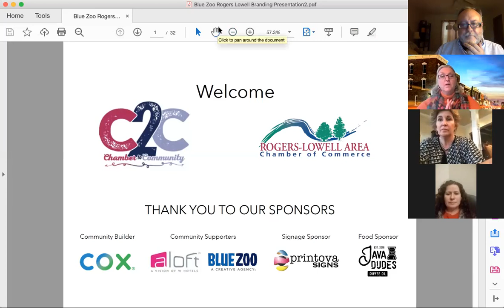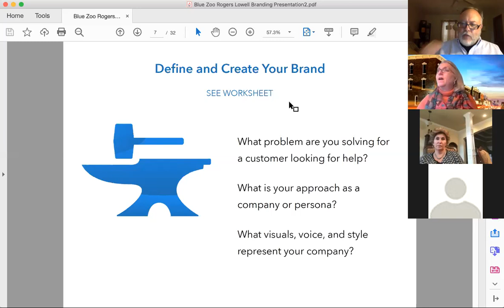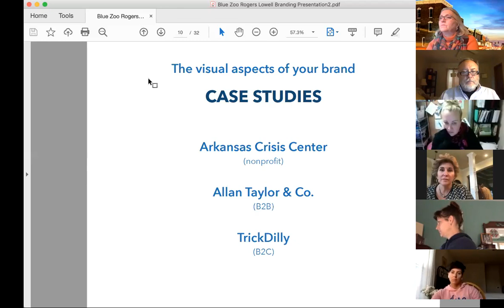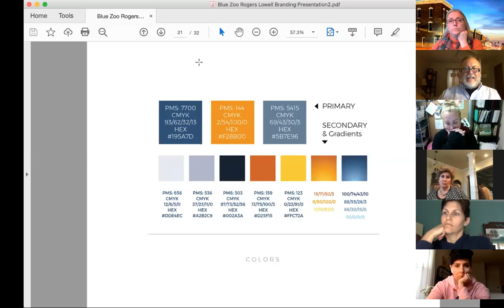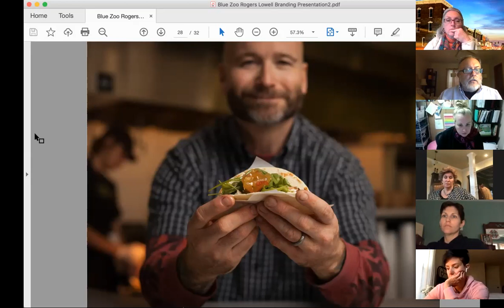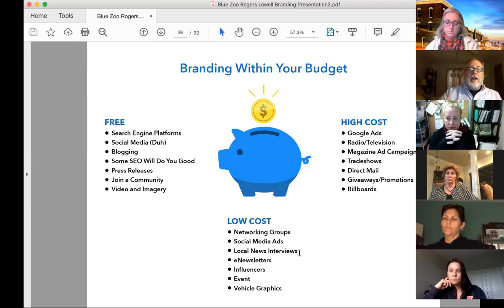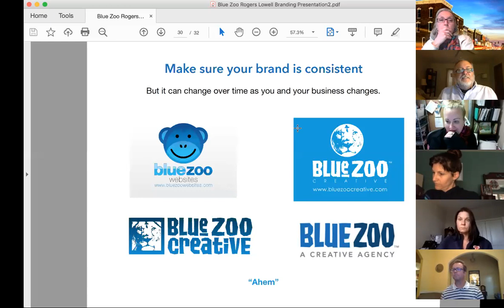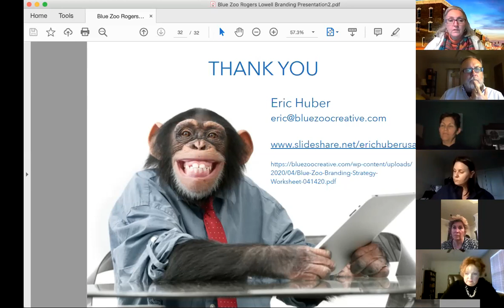Business Branding Strategy Smarter than the Average .... Business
LINKS from PRESENTATION IN DESCRIPTION BELOW.
Presented by the Rogers/Lowell Chamber of Commerce C2C via ZOOM.us

The term "Brand" gets thrown around a lot when it comes to your business and can be one aspect that can magnetically draw customers and community if done well.

In the era of social media, digital marketing, advertising and instant access (email, phone, and texting), there are many approaches to setting up and sharing your brand and still connect with potential customers.

In this virtual session, Eric Huber, Co-Founder, Partner and Chief Creative Officer from Blue Zoo Creative will be covering such topics as:

- How to define and create your brand
- Crafting your message for your ideal client
- Branding within your budget
- Making sure your brand is consistent online and off

By the end, you should have a plan to begin or strengthen your brand.

About the Presenter:

Presenters, Eric Huber is part of the leadership of Blue Zoo Creative. Huber has been in the design and marketing field for more than 33 years. He has been working in design agencies as well as Eureka Springs Advertising and Promotion Commission and in the Corporate Communications Department of Tyson Foods.

Lion Story:
People a business person/entrepreneur and think, This guy's really got it together! He's brave! And the man riding the lion is thinking, How the hell did I get on a lion, and how do I keep from getting eaten?

CASE STUDIES:
Arkansas Crisis Center:

Allan Taylor & Co.